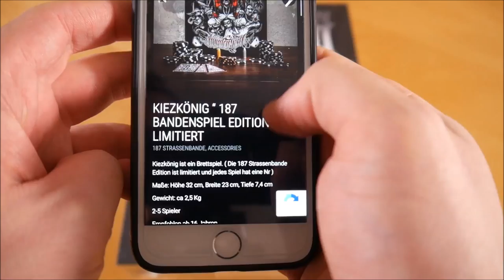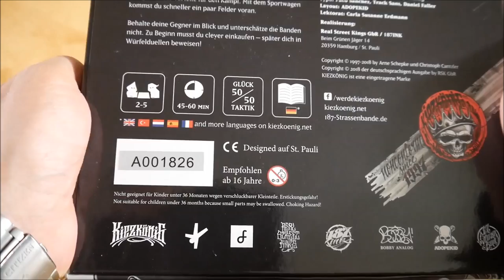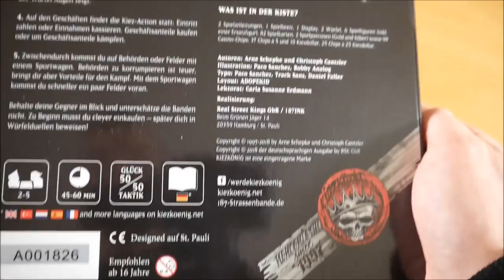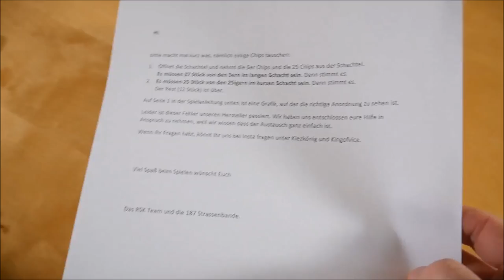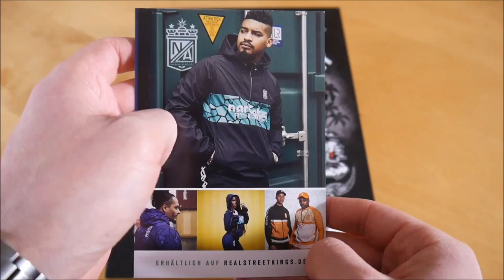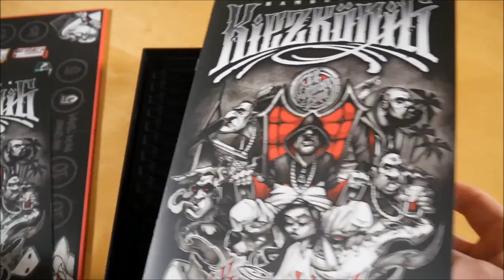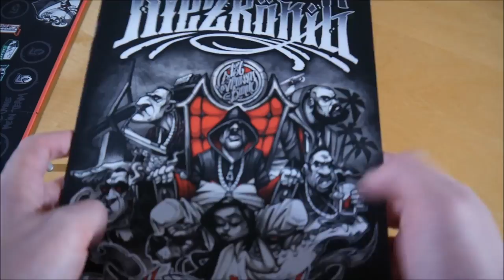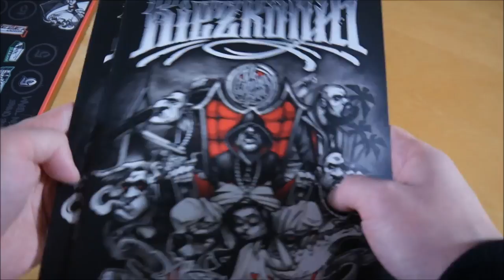187 Strassenbande - Kiezkönig Unboxing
In diesem Video zeige ich euch die Kiezkönig Box von 187 Strassenbande.
Musik von 187 Strassenbande

► SPIEL INFOS
187 Strassenbande – Kiezkönig
Kaufpreis: 49,90 €

Kiezkönig Inhalt:
- Spielbrett
- Spielanleitung (2x)
- Display
- Würfel (2x)
- Spielfiguren (6x)
- Spielkarten (82x)
- Spielpatronen (2x)
- Casino Chips (99x)

Kiezkönig Info:
Kiezkönig von 187 Strassenbande erschien im November 2019.